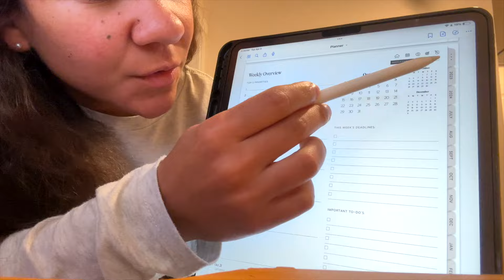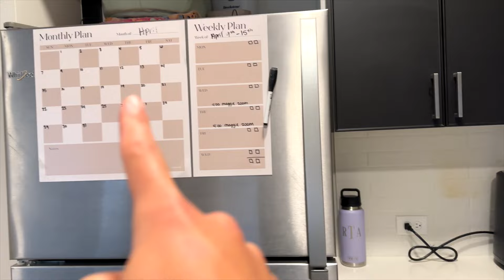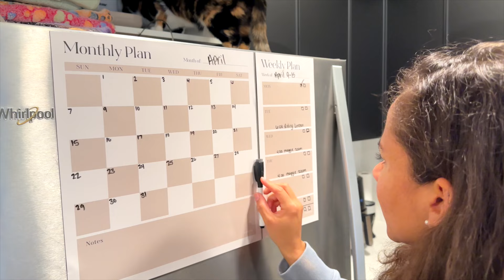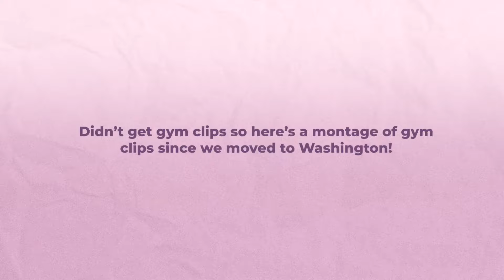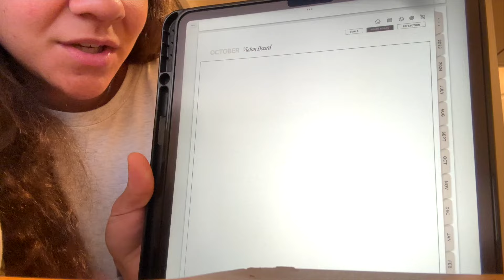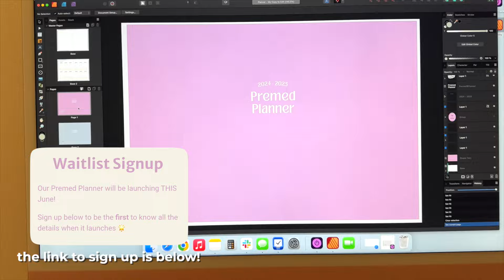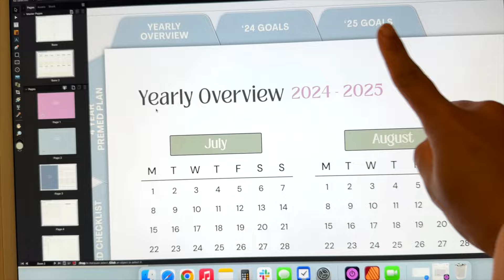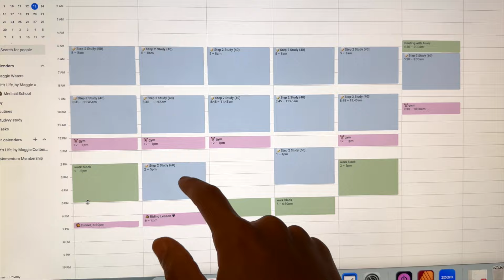PRODUCTIVE med school vlog | 4th year & step 2 prep